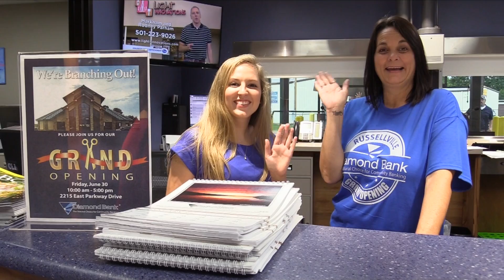Arkansas Videographer: Diamond Bank Grand Opening, Russellville, AR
This video is about Diamond Bank Grand Opening, Russellville, AR.

The video was filmed by EMRO VIDEOS LLC.

Licensed music was used in this video.